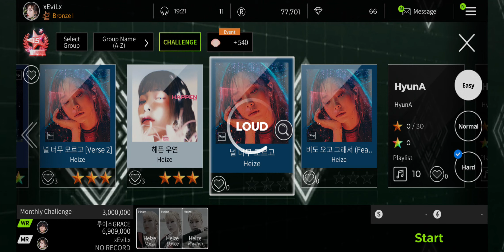[SuperStar PNation] "널 너무 모르고 (Don't Know You) - Heize" Gameplay (3★)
Difficulties
Easy - 0:20
Normal - 1:56
Hard - 3:22

SuperStar PNation is a South Korean rhythm game developed by Dalcomsoft, Inc. featuring artists from PNation Entertainment.